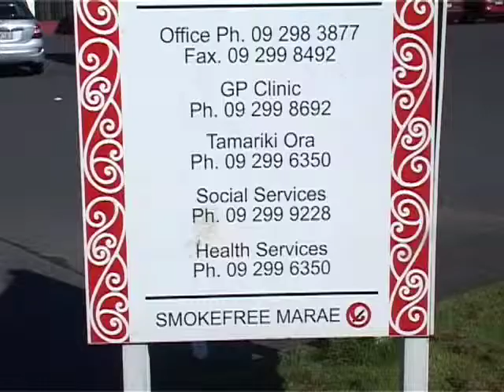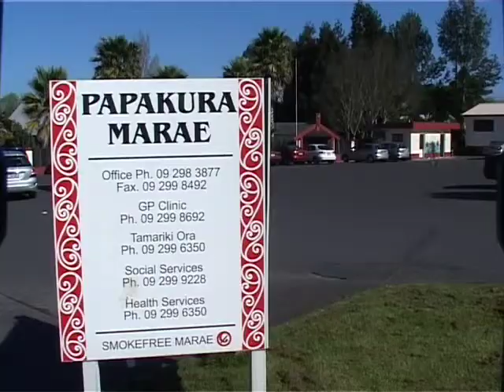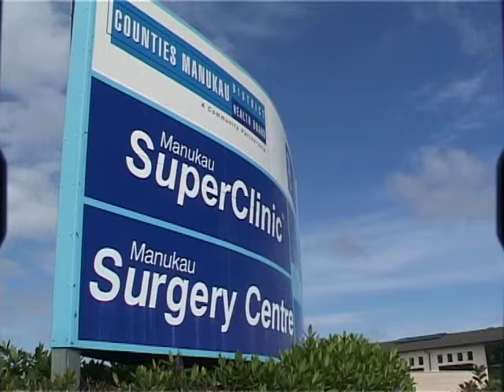Counties Manukau District Health Board - DSP outcome 4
Reducing Health Inequalities as part of CMDHB's District Strategic Plan.